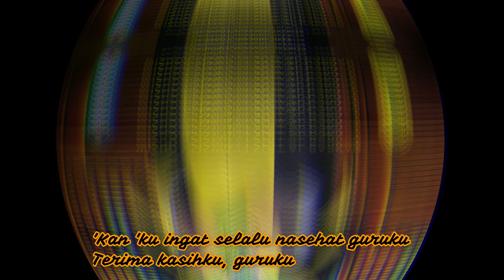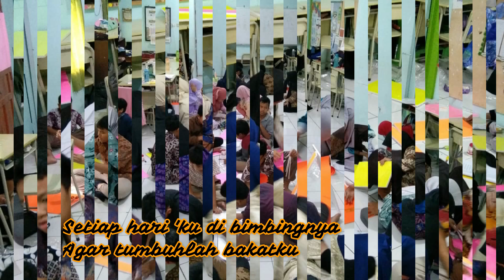Terimakasih Guruku Versi Karaoke